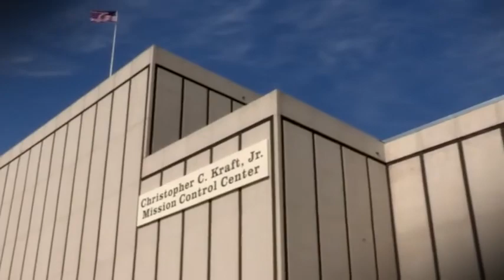History of Mission Control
Since the days of Gemini all of America’s human spaceflight programs have been controlled by men and women stationed in one of several flight control rooms at NASA’s Johnson Space Center in Houston: the International Space Station flight controllers recently moved into an upgraded facility in the room that hosted the teams during the first manned flights of Apollo and the space shuttle.  Here’s a tour of “Mission Control Houston” through the years, from its first generation through the facility ready for the flights of Orion, the spacecraft that will take humans farther into space than they’ve ever gone before.